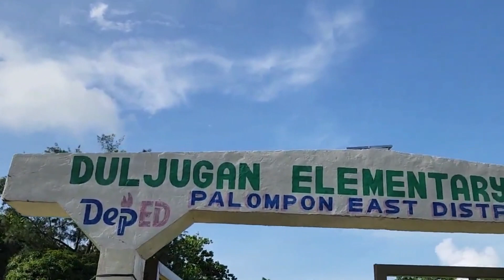My Future Barangay?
The barangay where my wife grew up at and perhaps where we'll live when we retire. The school where she attended is also still going strong. Nice neighbors there. The lady, "Aimee" drying the rice gave me permission to video her. This is on the island of Leyte, Philippines.